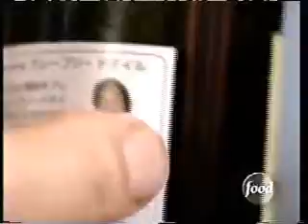IRON CHEF OF AMERICA -TROUT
MASTER CHEF SAKAI
BOBBY FLAY- FOOD NETWORK

Made from VHS to VCR
old tape